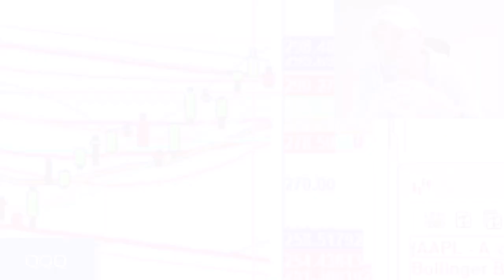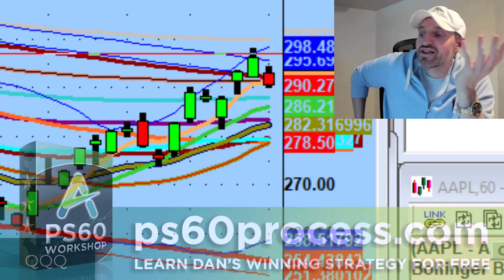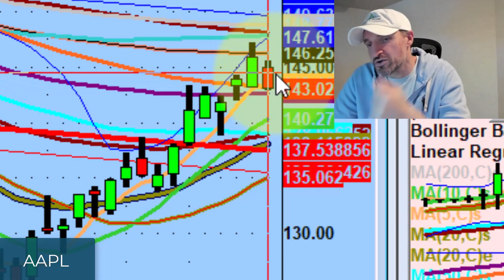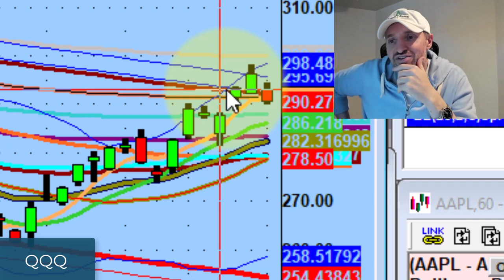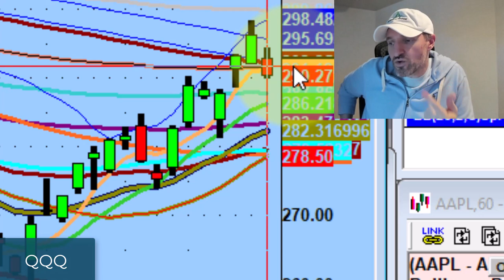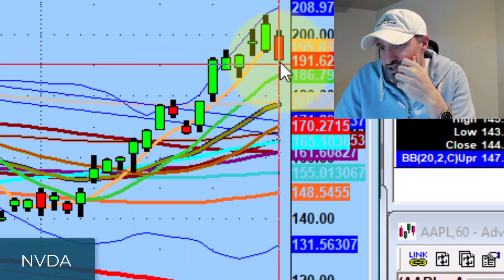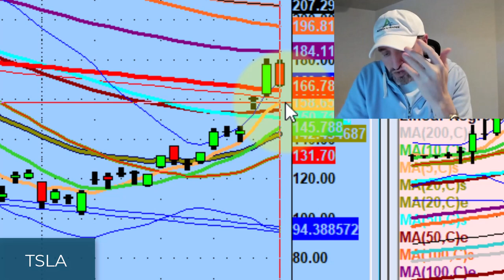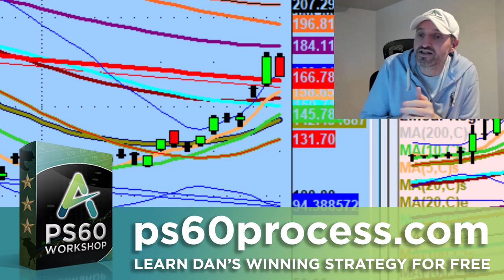Stock Market Has Potential For More Backtesting | Stock Market Technical Analysis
If you're on page 3 of a 900 page novel, do you get upset with yourself that you can't figure out how the book ends?

Trading is no different. It takes time for these skills to develop.

Tonight we discuss the trader's journey…

💚 COMMUNITY SUPPORT 💚